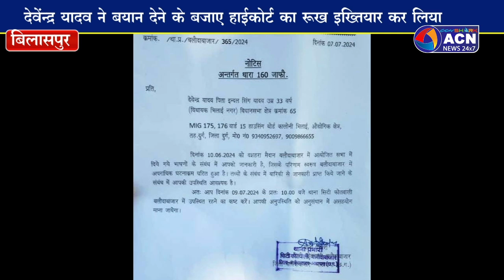विधायक देवेन्द्र यादव बयान देने के बजाए पहुंचे हाईकोर्ट